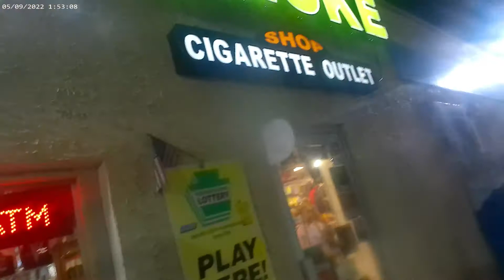motorized bicycle riding! graveyard shift (part.3)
CRUZAN entertainment🎥 BT100cc 50mm 3 piston rings.26mm Mikuni reed valve 38t sprocket. lights camera action!